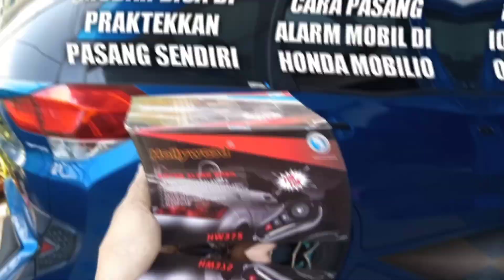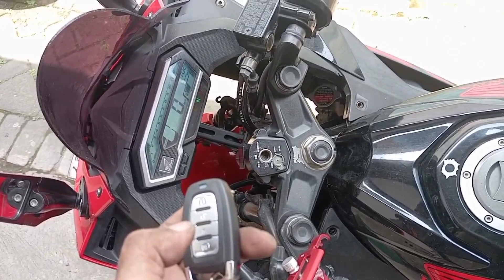TUTORIAL CARA PASANG ALARM DI MOTOR HONDA CBR 150 R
cara menyambung kabel alarm motor honda cbr 150 r lengkap#yudielektro78 alarmmotor tutorial honda cbr150r